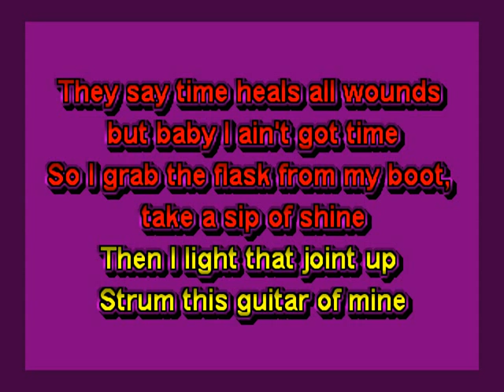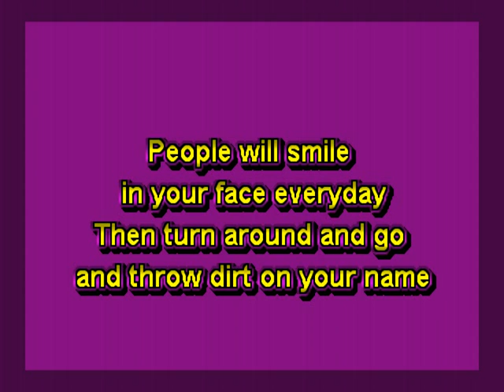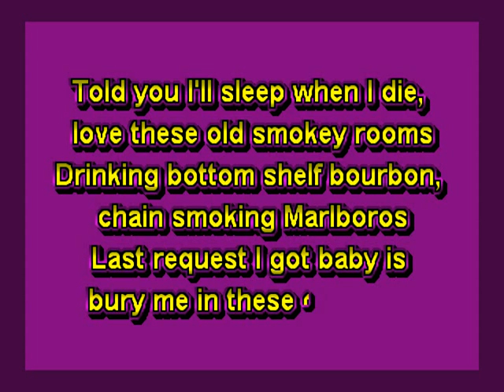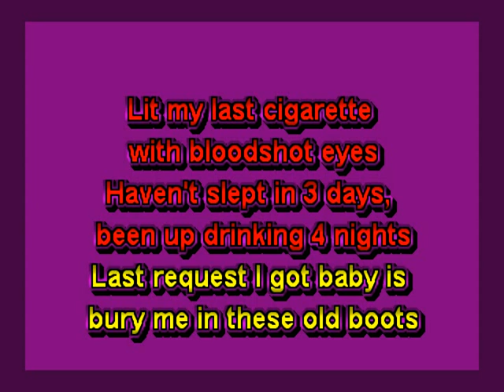Seth Anthony - These Old Boots (KARAOKE)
JBK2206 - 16 - Seth Anthony - These Old Boots (KARAOKE)